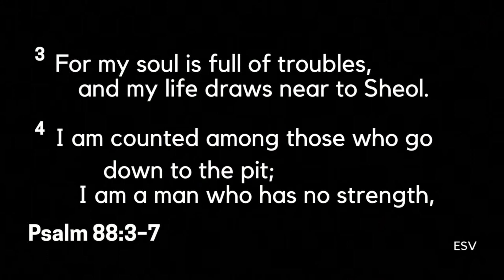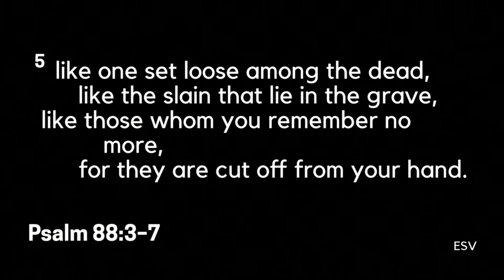Nothing Can Separate Us From The Love Of God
Has God abandoned us when we experience pain and tribulation?

"Nothing will separate us from the love of God in Christ Jesus our Lord. That's the good news that we have in the gospel." | Pastor Nick Jackson